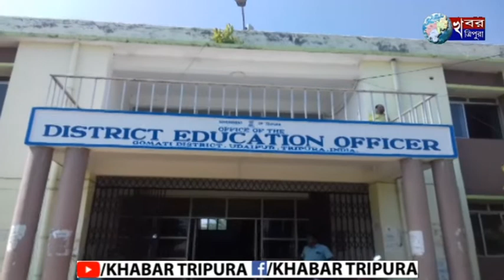জেলা শিক্ষা আধিকারিকের নিকট স্মারকলিপি